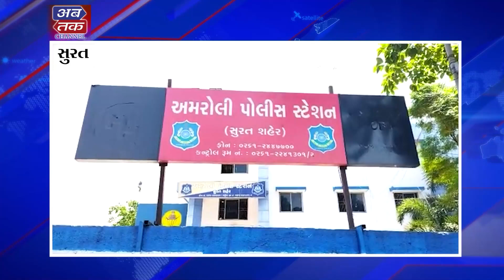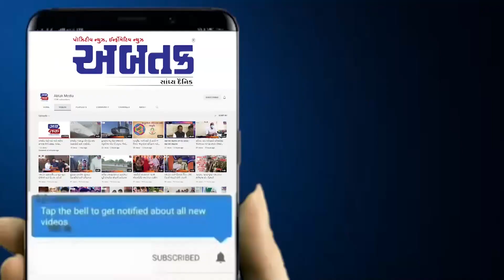સુરત : અમરોલીમાં પાનના ગલ્લે નકલી નોટ વટાવવા આવેલો શખ્સ ઝડપાયો